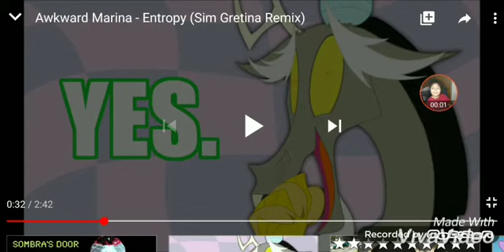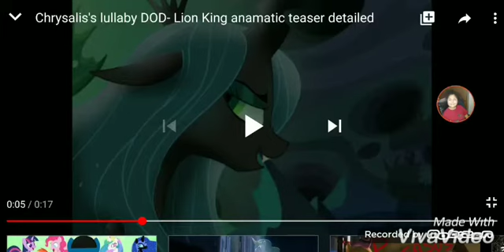Daughter the discord song